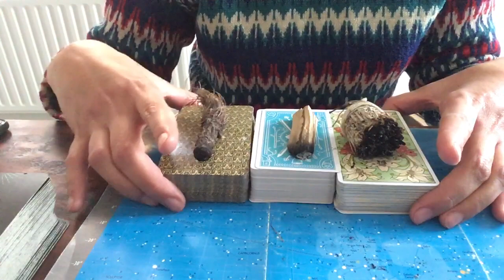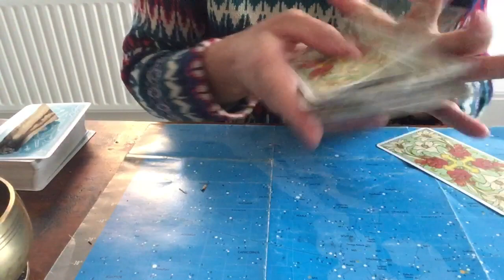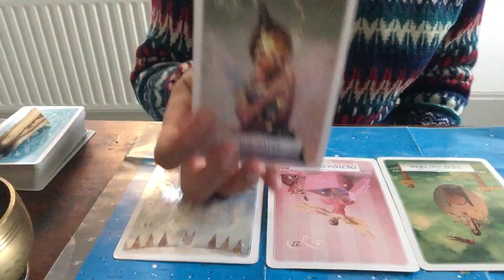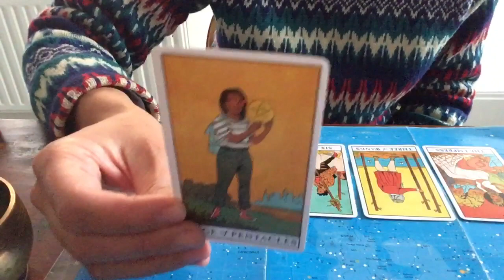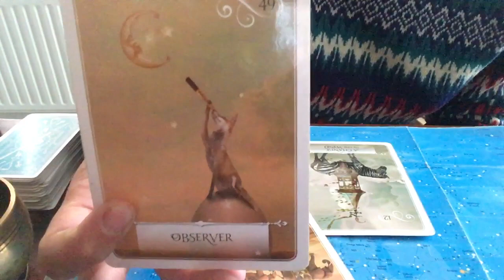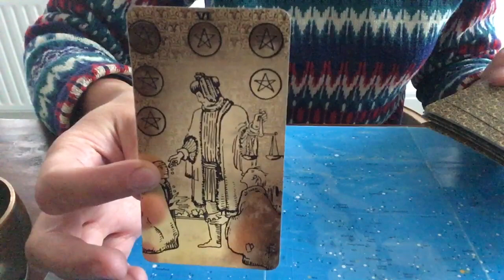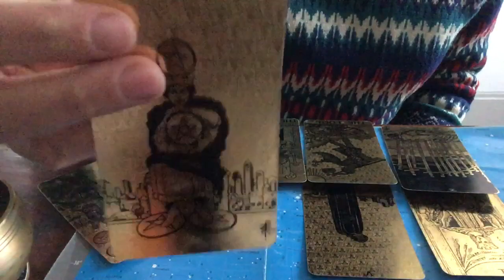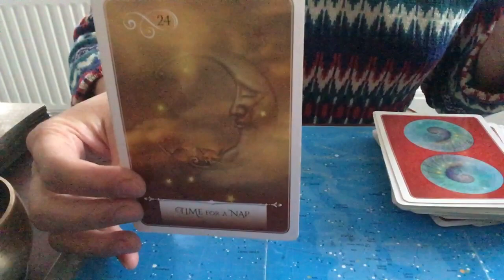Pick a Card, Tarot Reading, ADVICE From Your FUTURE SELF ✨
I'LL BE GIVING AWAY A FREE READING ONCE I REACH 3000 SUBSCRIBERS.

* TIMESTAMPS *

Intro   00:00
Pile Selection   01:16
Connection Meditation  02:00
Group 1 Sage  02:48
Group 2 Palo Santo  13:00
Group 3 Bear Root   24:00

Welcome in ! If you came across my channel, I believe it was for a reason. I've been clairaudient, clairsentient and psychic since childhood. I've been reading tarot and giving predictions for over 18 years. I also work as a visual artist, exploring spirituality within my work.

All General Readings on this channel are for ENTERTAINMENT only. They should not replace medical, legal or psychological advice. Take what resonates and leave the rest, don’t try to make it fit if it’s not your message.

Link to book PERSONAL Psychic Readings and Manifestation Packages with me

My Manifestation Packages utilise my Psychic skills to identify any limiting beliefs or blocks you may have. I then create a series of exercises and rituals tailored for you using of Law of Attraction, Law of Assumption and Spell Work techniques to help shift you to your desired reality. This includes a personal meditation made for you by me, a Tarot Reading, rituals, exercises and spell work.